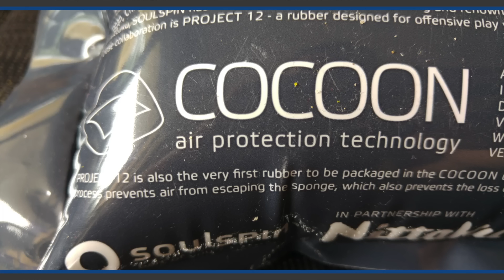Test/Review Belag Project 12 Soulspin | Tischtennis Helden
Dieses Mal testen wir den ersten Belag von Soulspin: "Project 12":

PROJECT 12, das Gemeinschaftsprojekt von NITTAKU und SOULSPIN.
Schneller Offensiv-Belag mit viel Spin und sehr hohen Kontrollwerten
Gesamthärte 52° (Schwamm + Oberfläche)
Besonders gut geeignet für schnelle Top-Spins, ebenso wie für präzises Kurz-Kurz-Spiel.
PROJECT 12 wird mit SPOT GLUEING TECHNOLOGIE einzeln von Hand in Deutschland verklebt, was eine hohe Elastizität garantiert.
Unter Luftdruck im COCOON verpackt bleiben seine Spieleigenschaften zu 100% erhalten.

►►► 5€ auf jeden Einkauf bei "CONTRA Tischtennis Versandhandel" sparen!